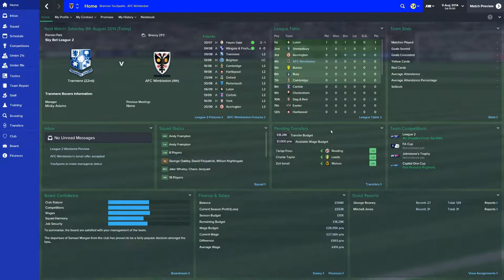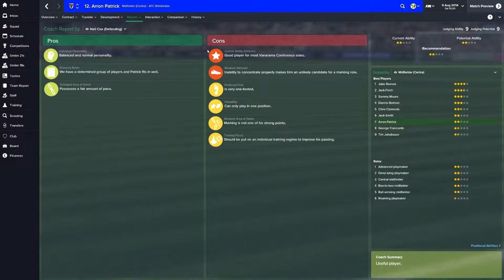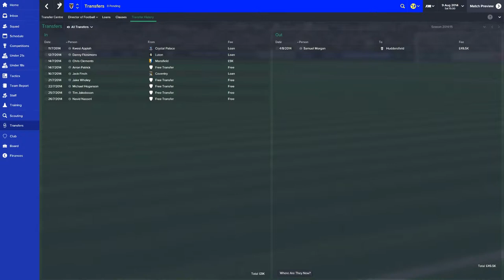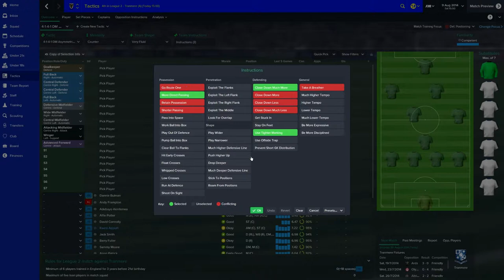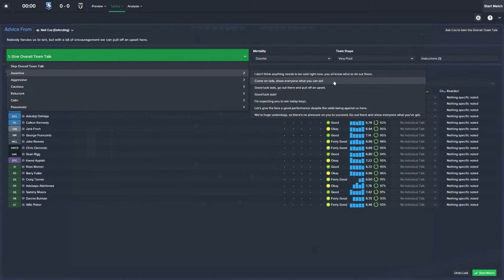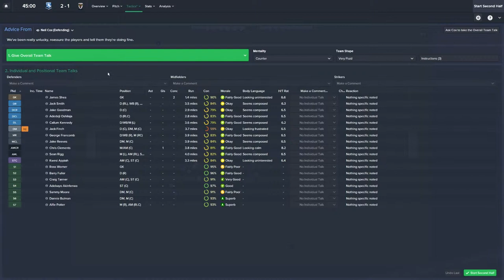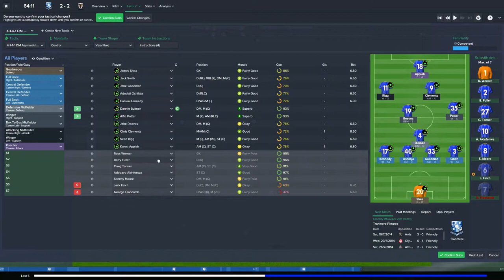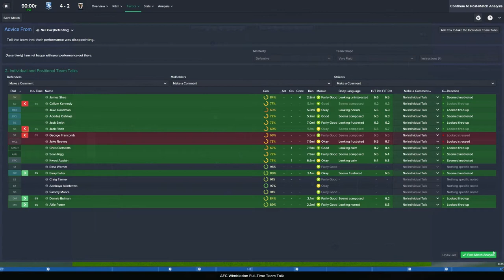AFC Wimbledon - Ep 2 Tranmere - Football Manager 2015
First game of the season vs Tranmere hopefully we can get off to a good start!